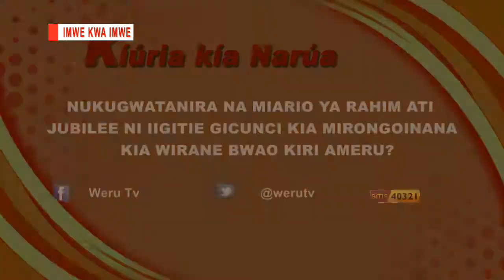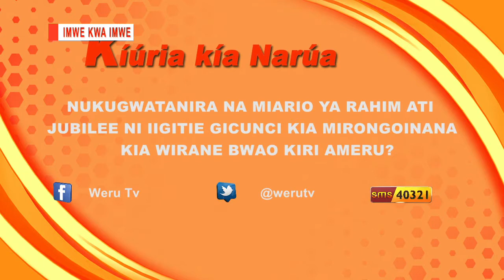07/03/2017 Bulletin (ntento cia weru) -HD